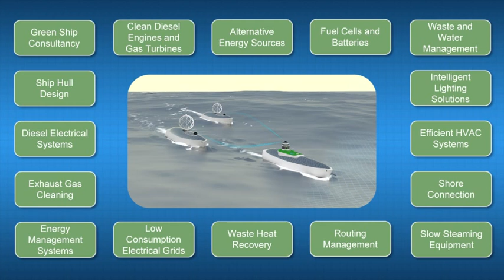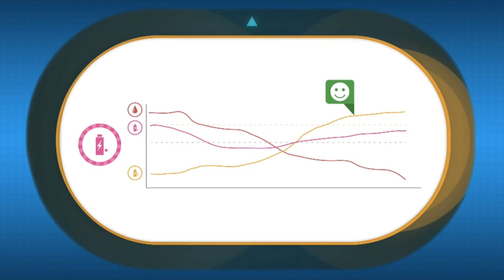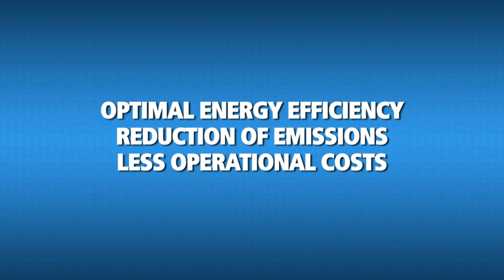Hybrid Ferries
Imtech Marine Green Shipping with focus on Energy Management Systems. As an example the Scottish Ferry project for CMAL